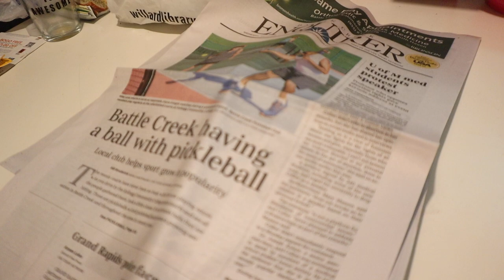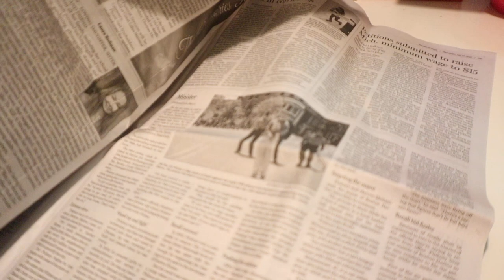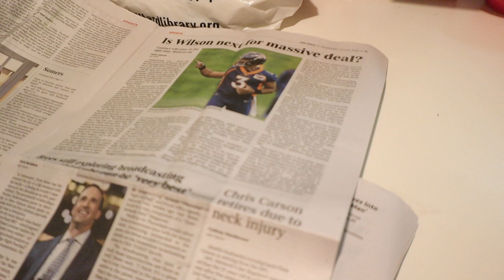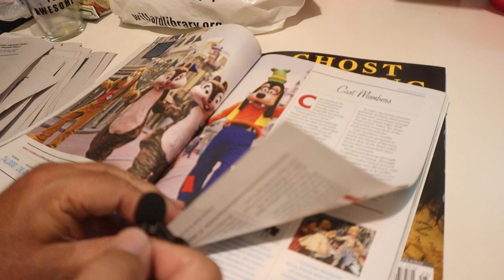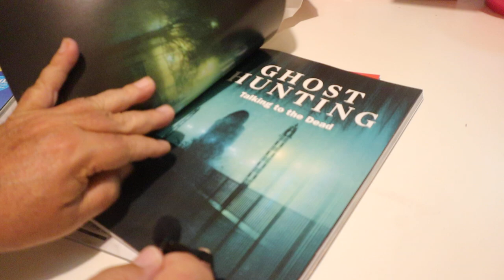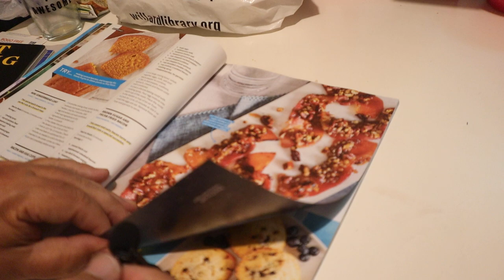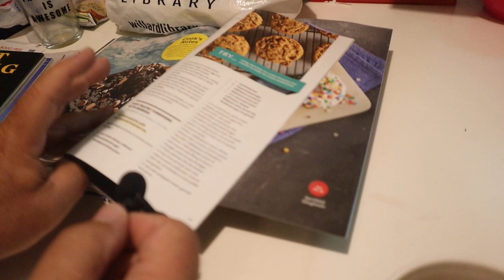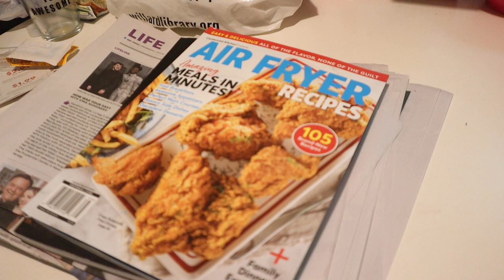ASMR Page Turning+Coffee Sipping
Doing A Request For Page Turning And Coffee Sipping

Timothy Birmingham
P.O.Box 1225